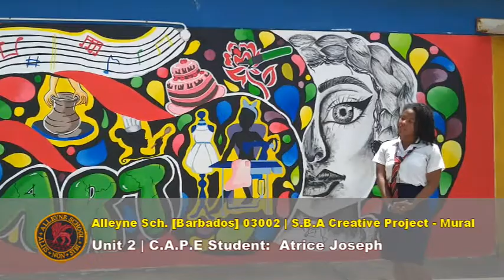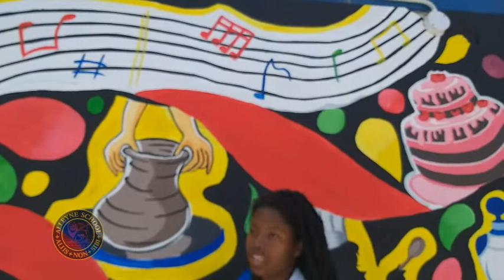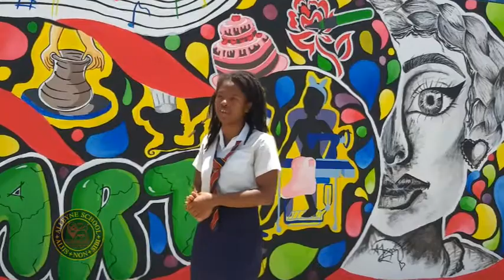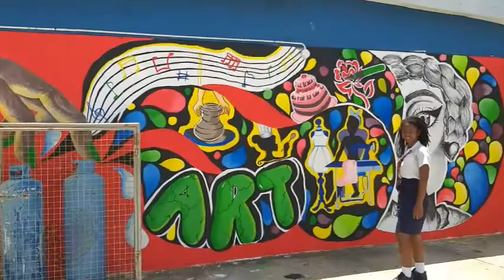Aspiring Artist & Creative | Atrice Joseph - Alleyne School [Barbados]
Part 01 - 6th Form student committed to leaving her mark on the Alleyne School [Barbados]
Watch her tell about her latest art project as part of her C.X.C C.A.P.E Creative Project, 2019.

Credits:
Mural Design: Atrice Joseph - Alleyne School
Academic Advisor: Deborah Bascombe -  Art Educator

Filmed on Location: Alleyne School - Belleplaine, St. Andrew Barbados W.I

Videographer, Editor & Producer: Carseen Greenidge